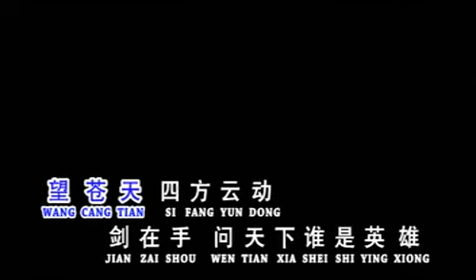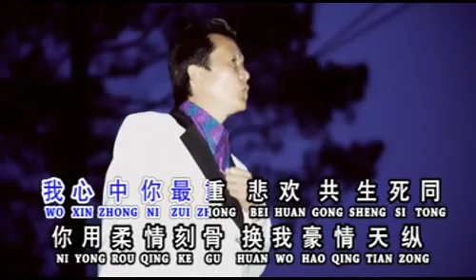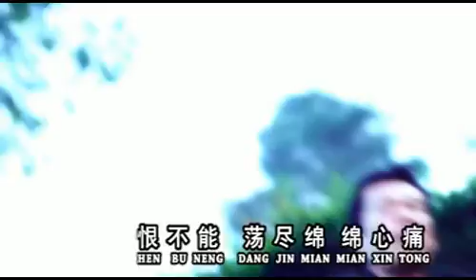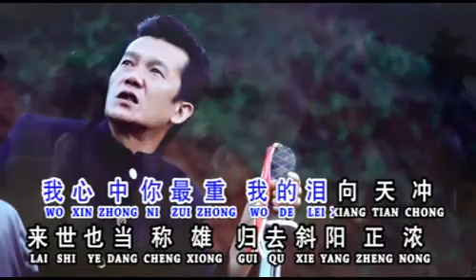Kenny Bie - Pa Wang Bie Ji